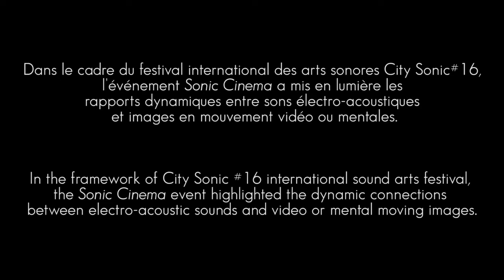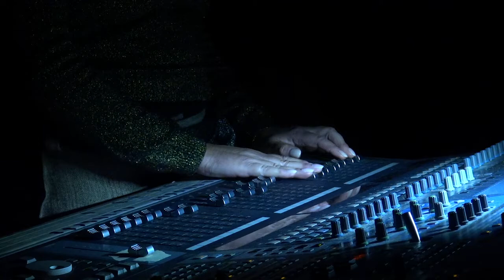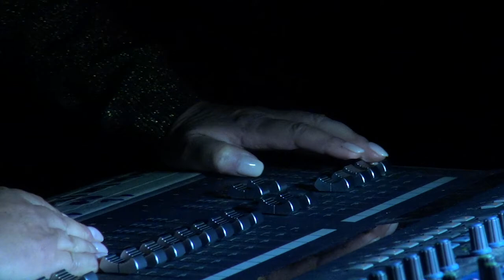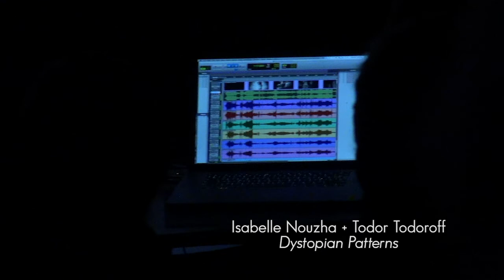Sonic Cinema 2019 @ City Sonic#16 (Winter Sessions) - Louvain-la-Neuve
Conçu en partenariat avec la Fédération Belge de Musique Electroacoustique -FeBeME- et l’Institut des Arts de Diffusion, Sonic Cinema (une des séries génériques de City Sonic) met en lumière, avec différentes formules (concerts spatialisées, performances audio-vidéo, audio-lumineuses…), les rapports dynamiques sons électro-acoustiques/images (vidéo et mentales) en mouvement. Avant cette soirée de performances audio-visuelles et concerts, une rencontre avec les artistes était également proposée  dans la salle de spectacle de l’IAD.

Artist.es : Philippe Ohse (Be) - Maurice Charles JJ + Stephan Dunkelman (Be) - Charo Calvo (Es) - Daniel Perez Hajdu (Cu) - Tympocaïne 200 (Be) - Elizabeth Anderson (US/Be) + Alexander Derben (De) - Isabelle Nouzha (Sy/Fr) + Todor Todoroff (Be)

Sonic Cinema l Conceived in partnership with the Belgian Federation of Electroacoustic Music (FeBeME) and the Institute of Broadcasting Arts (IAD), Sonic Cinema, dynamic connections between electro-acoustic sounds and images (video and mental) in motion.
Before this evening, a meeting with the artists was also proposed in the theater of the IAD.

citysonic.be